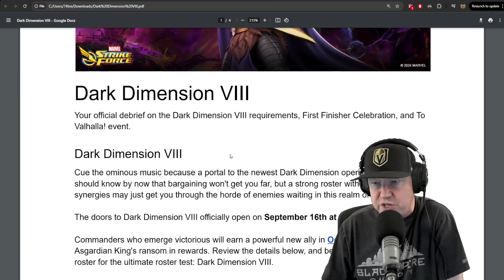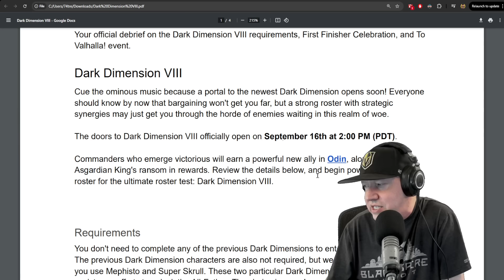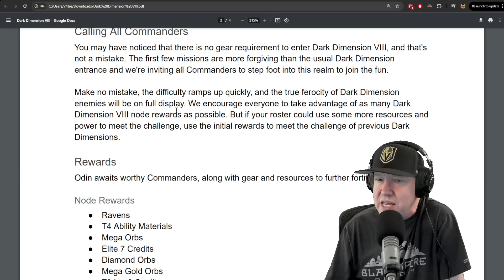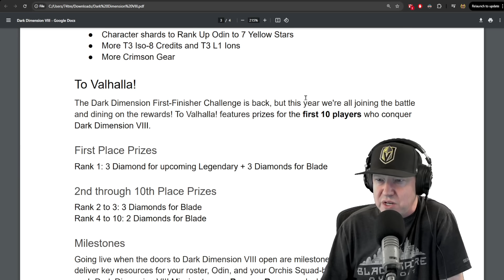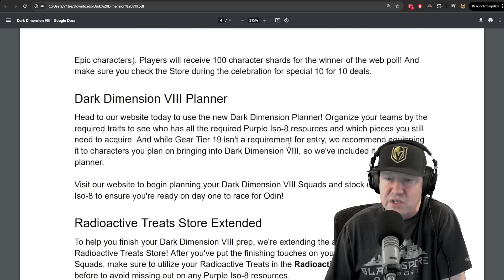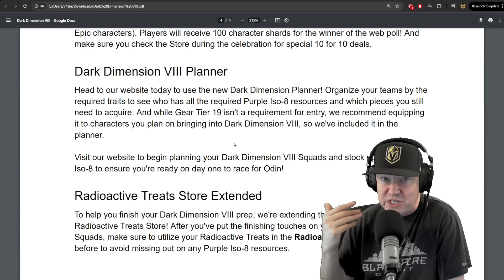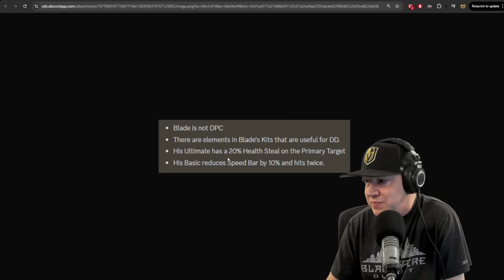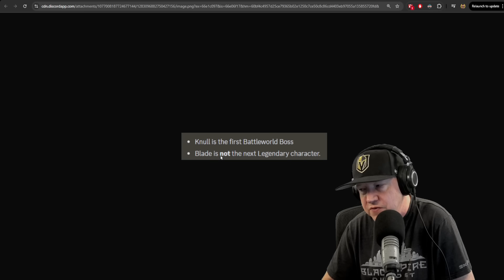BLADE & KNULL CONFIRMED - DD8 DETAILS - MARVEL Strike Force - MSF